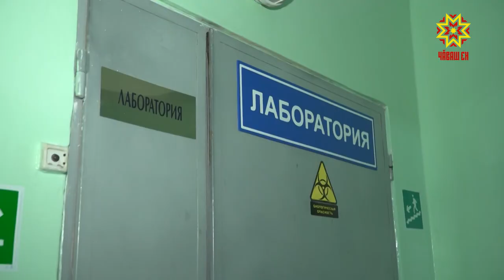Кăшăллă вирус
Коронавирус пуррипе çуккине тĕрĕслес текенсен йышĕ те ӳссех пырать. Чăваш Енре çак кăткăс анализа СПИДпа тата сикекен чирсемпе кĕрешекен центрта тăваççĕ. Анчах çынсен унта кайма васкамалла мар — инфекци çаклатма пултарнă тесе шутлакансен тухтăра киле чĕнмелле.